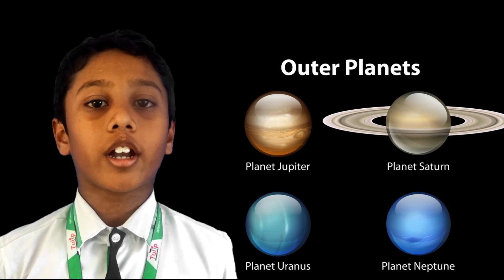Learn Solar System-Tulip International School[CBSE]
Science at Tulip- Learn about solar system